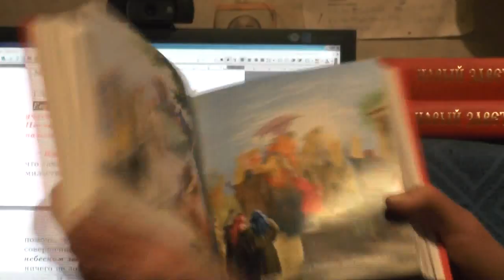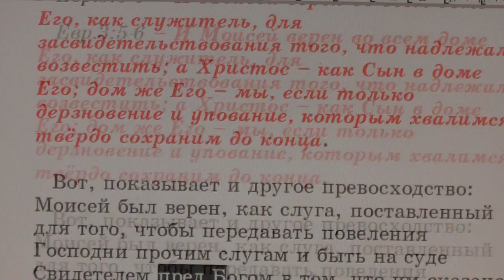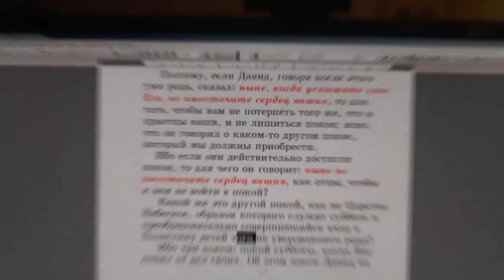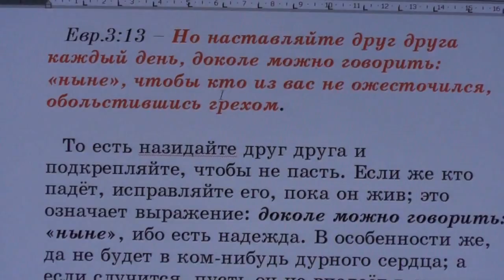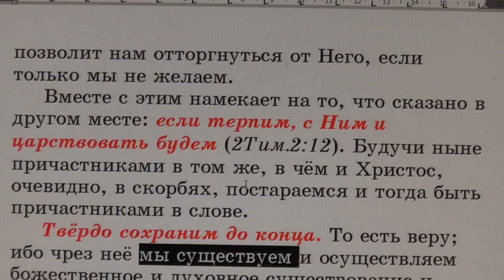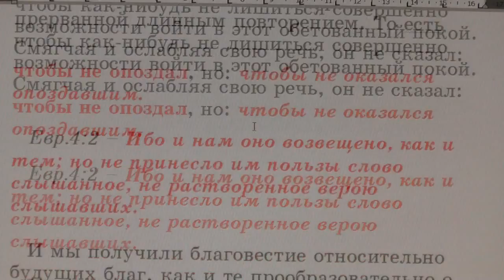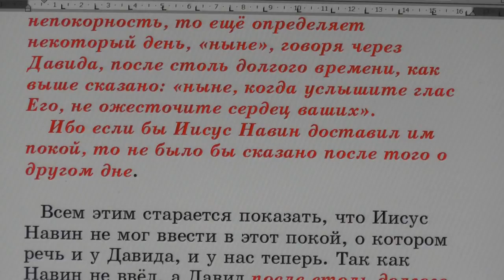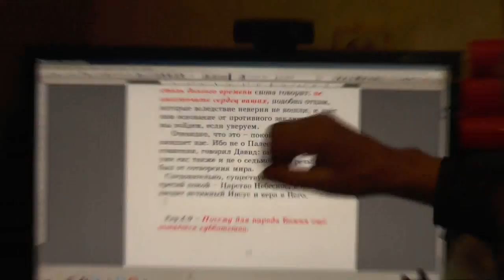№109. Евр. 3:1. С толкованием блаженного Феофилакта и комментариями